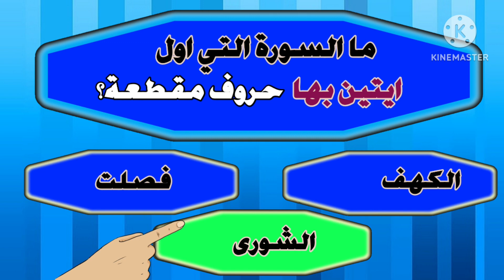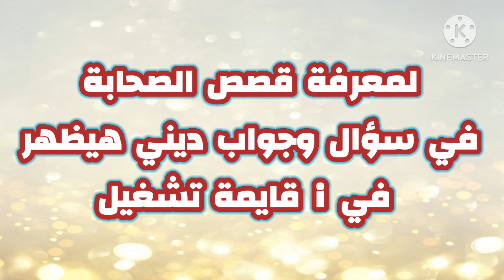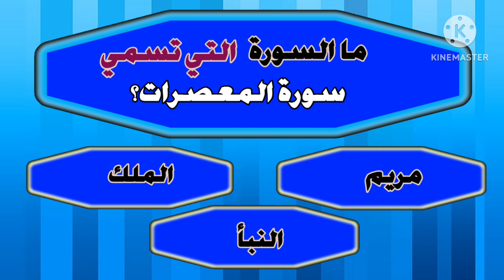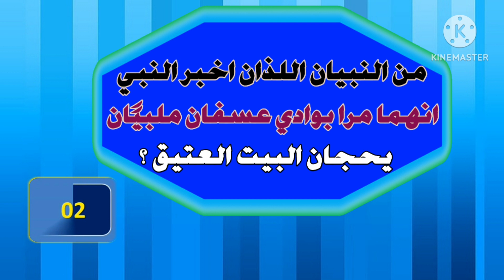ما معني الشعري في القرآن الكثير من الرجال والنساء لا يعرفونها ويفهمونها غلط سؤال وجواب ديني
نقدم لكم معلومات دينية هتعرفها لأول مرة معلومة دينية شيقة وممتعة أسئلة دينية منوعة أسئلة دينية صعبة جدا أسئلة دينية غير مكررة أسئلة دينية يجلها الكثير
اختبر معلوماتك الدينية 00:00
ما السورة التي تعرف باسم الدين 00:10
ما السورة التي تخرج الشيطان من البيت 00:36
ما معني مسفرة 00:56
ما الآية التي تحرم الانتحار 01:15ما السورة التي نزلت بأكملها في غزوة بني النضير 01:34
في كم آية تحدث الله في سورة آل عمران عن غزوة احد 01:58
ما السورة التي بدأت باهوال القيامة وختمت بالأعمال 02:16
ما اطول قصة ذكرت في القرآن 02:35
ما المدينة التي ذكر القرآن لا مثيل لها 02:56
ما البيت الموجود في السماء 03:17
ما المقصود باليوم الموعود 03:41
ما السورة التي اول ايتين بها حروف مقطعة 04:00
من المتحدث في قوله بل فعله كبيرهم 04:18
من المتحدث في قوله تعالى إن سألتك عن شيء فلا تصاحبني 04:37
من المتحدث إني وجدت امرأة تملكهم 04:57
ما السورة التي تسمى سورة موسى 05:21
ما السورة التي تسمى الدافعة 05:40
ما السورة التي تسمى المعصرات 06:00
ما معني الشعري في القرآن 06:20
ما معني النجدين 06:40
من النبيان اللذان اخبر النبي انهما مر بوادي عسفان ملبيًان يحجان 07:07
ما المسجد الذي أسس على التقوى 07:27
مسجد اجر الصلاة فيه كاجر عمرة 07:50